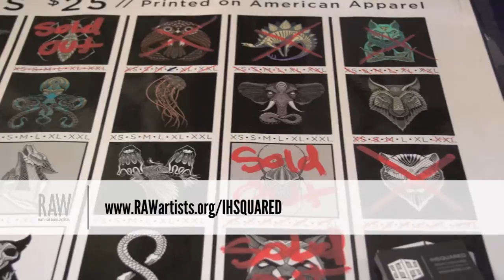IHSQUARED presented by RAW:Salt Lake City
Event: Present
Date: February 19, 2015
Venue: The Complex